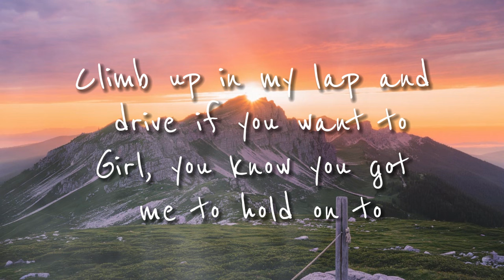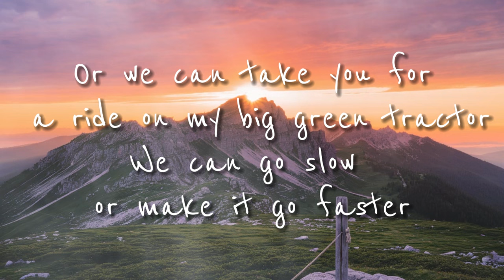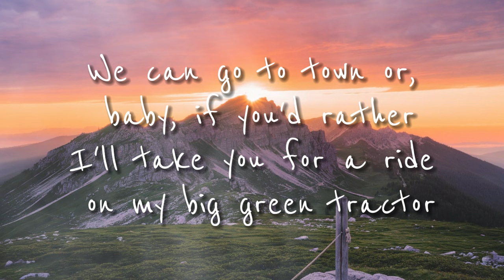Jason Aldean - Big Green Tractor - Cover Lyrics